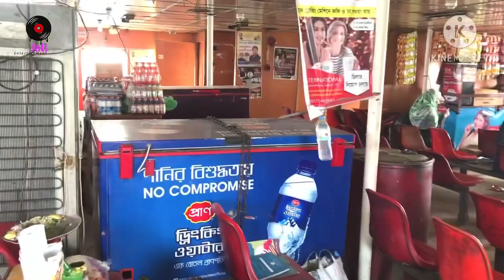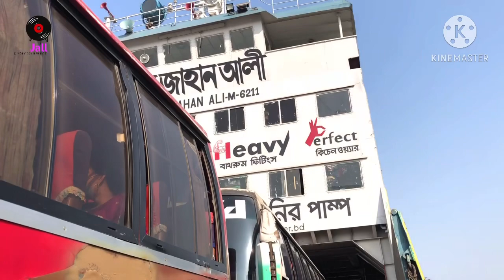আরিচা ফেরীতে ১৫০ টাকায় যত ইচ্ছে তত খান/ Aricha ferry ghat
Aricha ferry ghat is so busy every day. So many people use ferry for transfer big river. In every ferry so many item of food made for food lovers. Only taka 150 anyone eat food how much he want. Elsha fish, rui fish, shrimp fish, chicken, dal and rice is main food. Aslo many type of fruits is available in ferry.